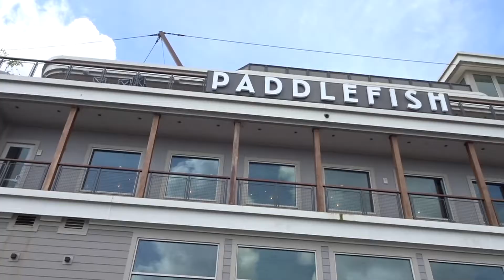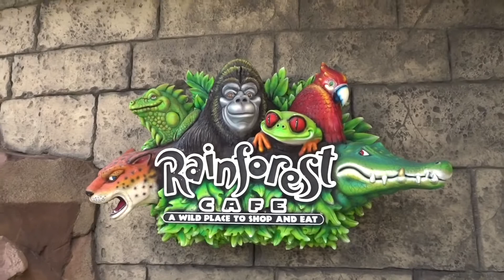Reopening Disney Springs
This video is about our visit back to Disney Springs and Walt Disney World property since the start of the pandemic. This is a phased reopening of the property, with low crowds, social distancing, mask requirements and temperature checks at the entrance. We felt very safe visiting the property and we were so happy to be home! Disney did such a great job keeping guests safe. Join us on this Disney Adventure as we return to Disney Springs and eat at the Boathouse and explore the shops!